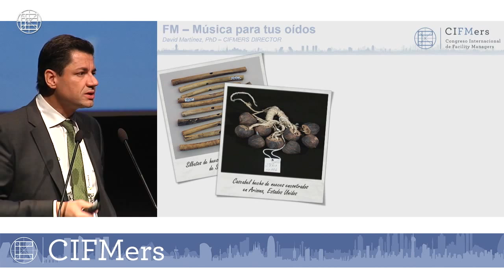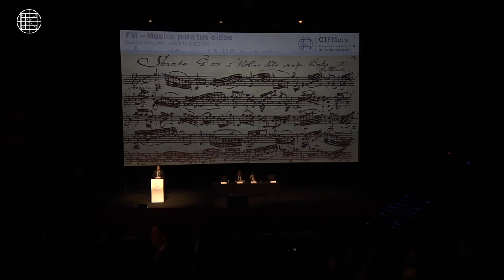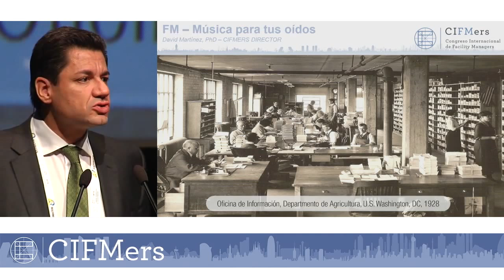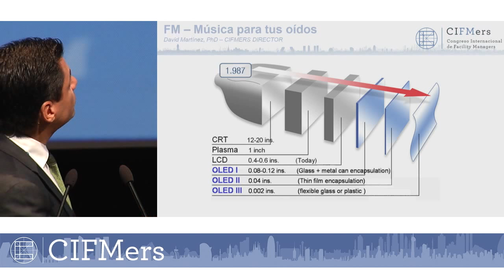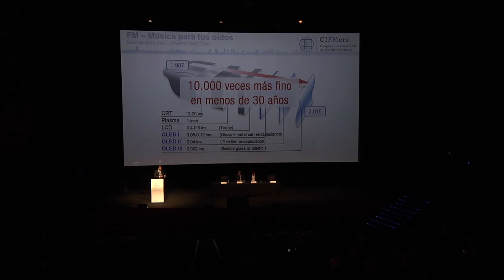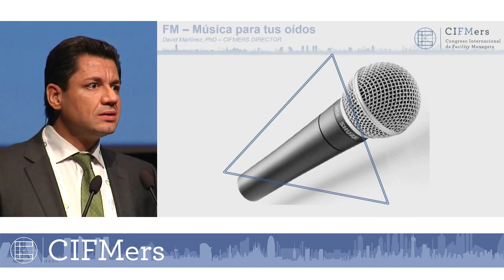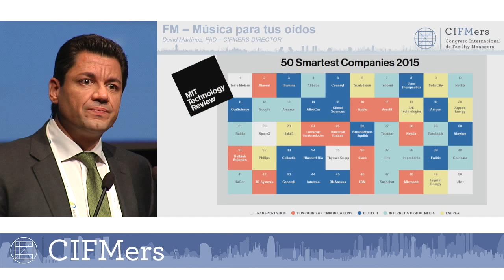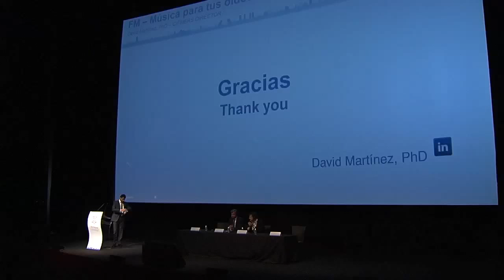David Martínez (CIFMERS GLOBAL) - CIFMers Madrid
Facility Management: Música para tus oídos